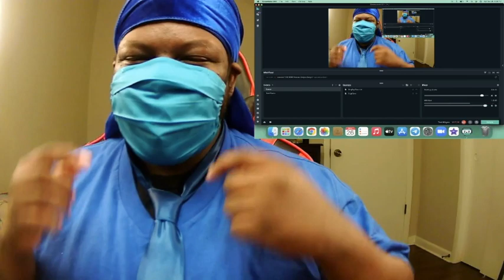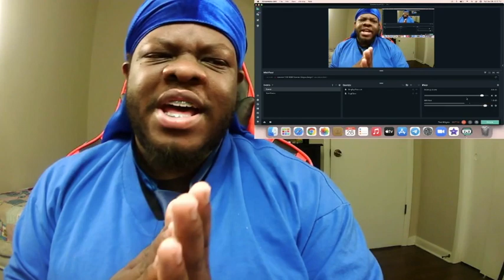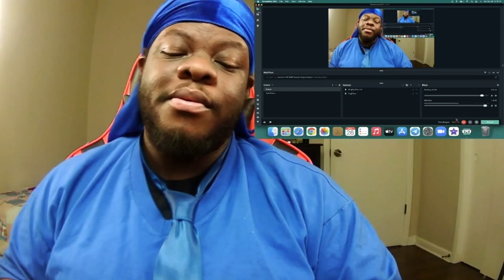Liam Gallagher - All You're Dreaming Of | Jonathan Ross Show | REACTION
Hi. To the beautiful creature reading this, you will never understand how much your support means to me. Just you clicking on this video, has truly made my day. Thank you. I Love you. ❤️

If you would like to further your support, please feel free to send me a donation. It would be greatly appreciated, but it is not mandatory nor necessary.